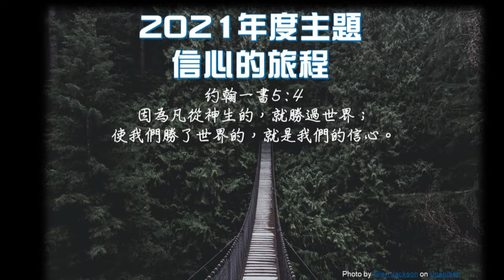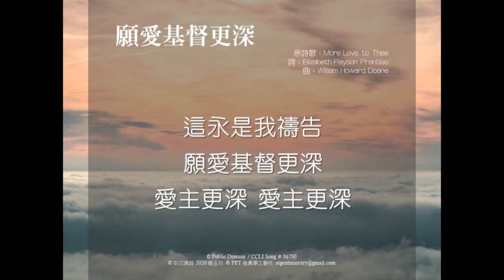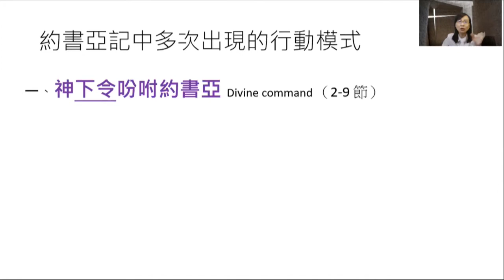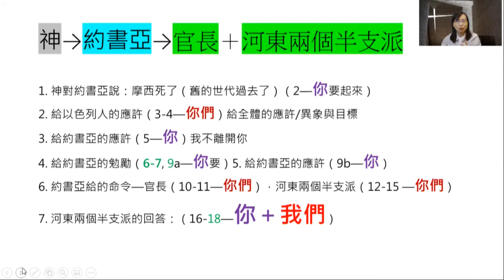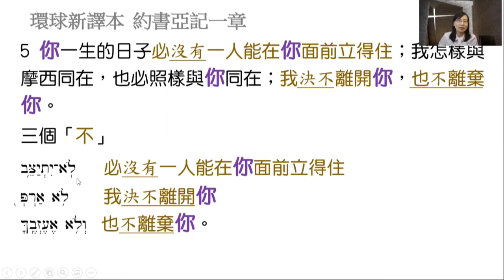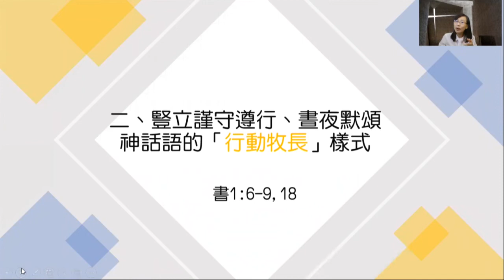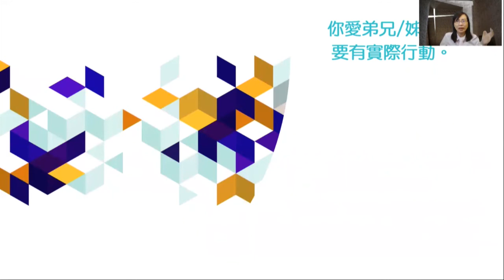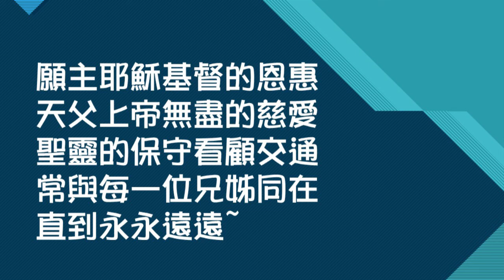20210425 Legacy Sunday Service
洛杉磯中華基督教會20210425傳承主日崇拜